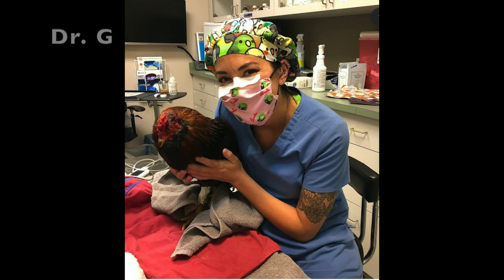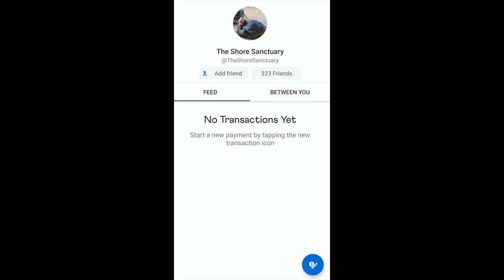Rescued Bird Shot by Gun Finds Happiness | Parrot Rescue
Rescued bird shot by gun and left to die finds happiness. It's hard to believe that a person could be so cruel. Luckily The Shore Sanctuary rescued Bronco Bird and continues to provide him with the best avian vet care to help manage his pain and his recovery. The Shore Sanctuary is home to many rescue parrots, ducks, chickens, pigs, dogs, and other residents.  I love The Shore Sanctuary and everything they do for rescue birds,  parrots, and many other animals.  This bird rescue video has wholesome bird happiness!

The Shore Sanctuary
Amazon Wishlist

💚If you like to Help Support the Parrot Playhouse Birds and Our Channel.